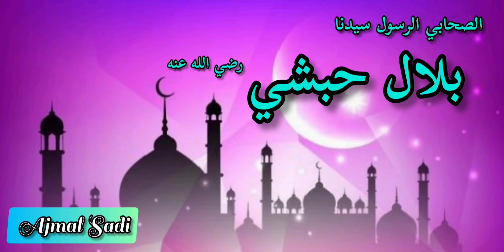سیدنا حضرت بلال رضی اللہ عنہ